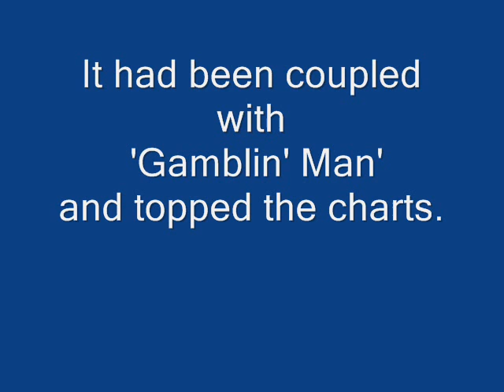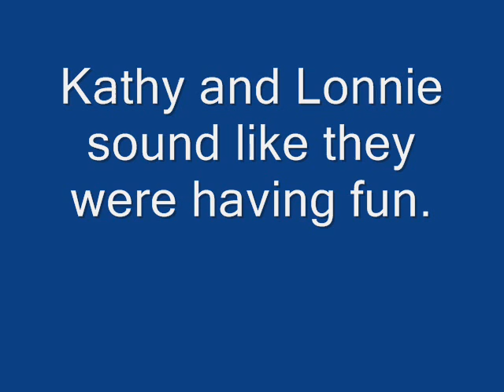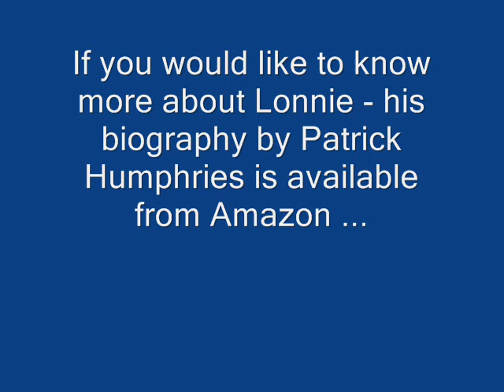Kathy Kirby & Lonnie Donegan sing 'Puttin' on the Style'. 1965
Lonnie Donegan was a guest on Kathy's TV show on November 20th 1965.
They sang Lonnie's big hit " Puttin' on the Style ".
Sorry it's only audio - no episodes of ' The Kathy Kirby Show ' remain in the BBC archives.
With thanks to the late David Innes, who recorded this item direct from the television set, on to reel-to-reel tape, at the time of broadcast.